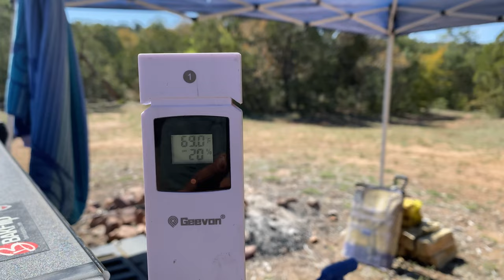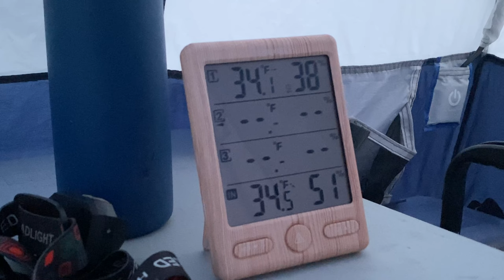Going out Camping for Some Relaxation and Healing After the Passing of my Cat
After the passing of my cat, I go out to the wilderness for some healing and peace. I enjoy my time out in the middle of nowhere and make some delicious food.